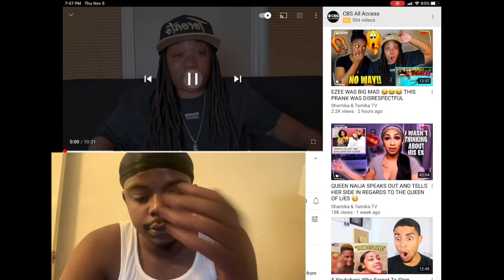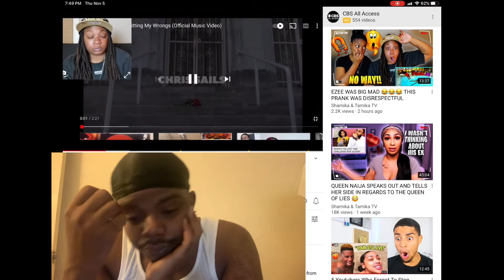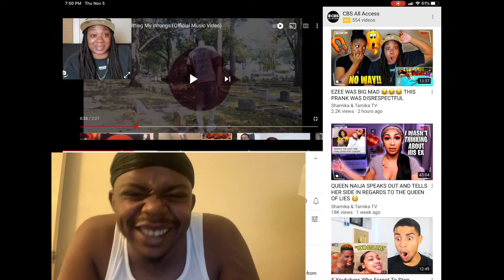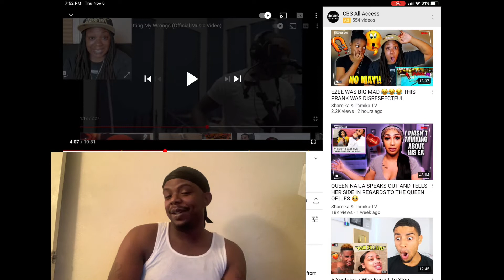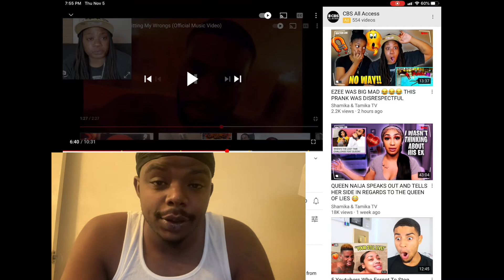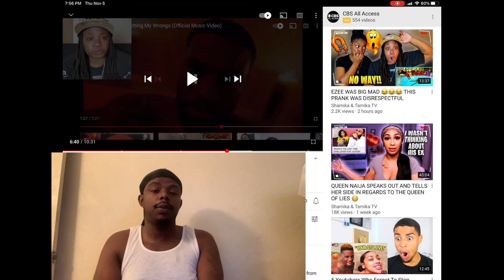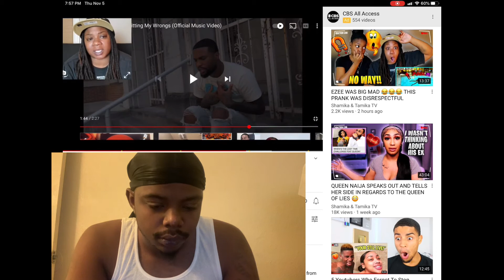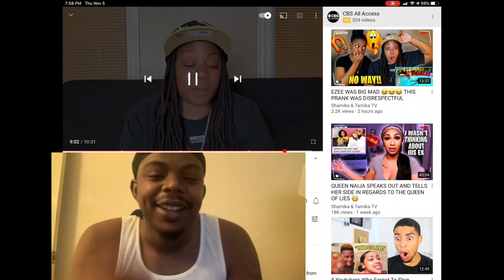Reacting to Tamika’s reaction of Chris Sails Admitting my wrongs new song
My first reaction video y’all tell me what y’all think below.  Scale of 1-10 I give the song a 6 the lyrics was cool melody was off but overall I feel like he should have maybe jus apologized a song was a lil too much.